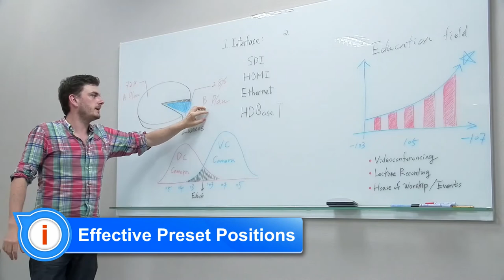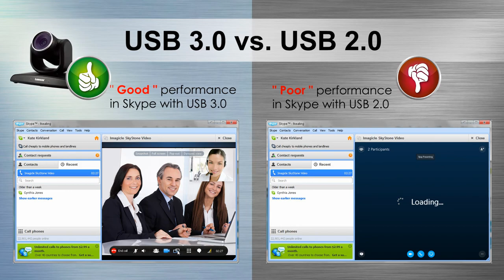VC-B30U USB Camera Performance - Meeting Room Video Conference | Lumens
***Zoom Certified USB camera and HDMI output***
***Compatible with Barco ClickShare Conference***
The Lumens® VC-B30U HD Pan/Tilt/Zoom (PTZ) camera has USB 3.0 and HDMI video output interface. It is equipped with a Sony 1/2.8 inch image sensor with Full HD 1080p output resolution and a high dynamic image of 60 fps. The superior 12x optical zoom lens, excellent white balance, and exposure mode delivers a clear image even in low light or the extreme contrast of brightness and darkness in a conference room. The camera covers a wide shooting angle and achieves high-speed, quiet, and precise positioning with smooth PTZ operations. There are up to 128 preset setting movements and stable remote controlling for displaying effective and efficient presentations. The VC-B30U is applicable for videoconferencing in a huddle room or a medium size conference room.